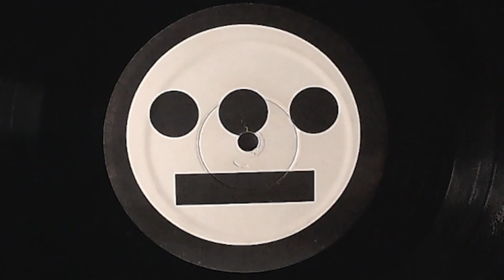Hieroglyphics - After Dark - 1997 Hiero Imperium - Pep Love | Domino - 12" Vinyl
I think this was the first vinyl release on Hiero Imperium.

Pep Love and Domino form up to create this beauty: "After Dark".